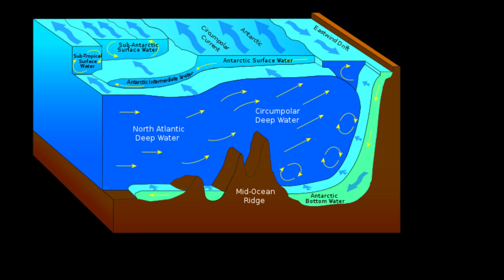Antarctic ocean currents heading for collapse report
Rapidly melting Antarctic ice is causing a dramatic slowdown in deep ocean currents and could have a disastrous effect on the climate, a new report warns.

The deep-water flows which drive ocean currents could decline by 40% by 2050, a team of Australian scientists says.

The currents carry vital heat, oxygen, carbon and nutrients around the globe.

Previous research suggests a slowdown in the North Atlantic current could cause Europe to become colder.

The study, published in the journal Nature, also warns the slowdown could reduce ocean's ability to absorb carbon dioxide from the atmosphere.

The report outlines how the Earth's network of deep ocean currents are driven by the downwards movement of cold, dense saltwater towards the sea bed near Antarctica.

But as fresh water from the ice cap melts, sea water becomes less salty and dense, and the downwards movement slows.

This deep ocean current, or "overturning", has been relatively stable for thousands of years, scientists say, but it is now being disrupted by the warming climate.

"Our modelling shows that if global carbon emissions continue at the current rate, then the Antarctic overturning will slow by more than 40 per cent in the next 30 years - and on a trajectory that looks headed towards collapse," study lead Professor Matthew England said.

"If the oceans had lungs, this would be one of them," Prof England, an oceanographer at Sydney's University of New South Wales, told a news briefing.

Scientists spent 35 million computing hours over two years to produce their models, which suggest deepwater circulation in the Antarctic could slow at twice the rate of decline in the North Atlantic.

The 2018 Atlas Study found the Atlantic Ocean circulation system was weaker than it had been for more than 1,000 years, and had changed significantly in the past 150.

It suggested changes to the conveyor-belt-like Atlantic Meridional Overturning Circulation (Amoc) could cool the ocean and north-west Europe, and affect deep-sea ecosystems.

A sensationalised depiction of the Amoc shutting down was shown in the 2004 climate disaster film The Day After Tomorrow.Deep ocean currents heading for collapse - report

The latest study's findings also suggest a slowdown in circulation would also mean the ocean could not be able to absorb as much carbon dioxide from the atmosphere as its upper layers became "stratified".

Waters below 4,000 metres (13,123 ft) would stagnate, Prof England warned, and prevent vital ocean nutrients reaching marine life.

"[It's] stunning to see that happen so quickly," said climatologist Alan Mix from Oregon State University, a co-author of the latest Intergovernmental Panel on Climate Change (IPCC) assessment.

"It appears to be kicking into gear right now. That's headline news," he told Reuters.

The effect of Antarctic meltwater on ocean currents has not yet been factored in to IPCC models on climate change, but it is going to be "considerable", Prof England said.The study also highlighted how warming oceans could trigger greater melting of the western Antarctica ice shelf, but it did not examine how this could create a feedback effect, and even more melting.